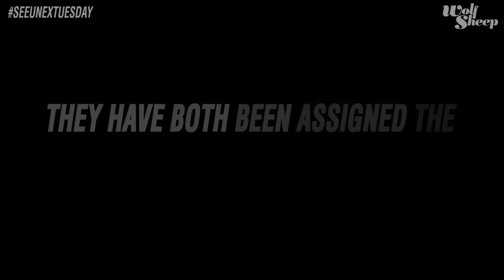S.U.N.T. № 08 - Streetfighter Part 2 - Liam Sebelius vs Sarah Savage (LeBelgeElectrod)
In this week's episode, Resident Artists Sarah Savage and Liam Sebelius collaborate on two paintings simultaneously using a process more akin to a street fight than your typical collaboration.

00:56 Start
03:02 Detail Shots
03:13 Signing

FILMING, VIDEO, AUDIO PRODUCTION
Arya Hawker

MUSIC
- Guile's Theme

- LeBelgeElectrod
Wip-Wop

//WOLFSHEEP ARTHOUSE
2013